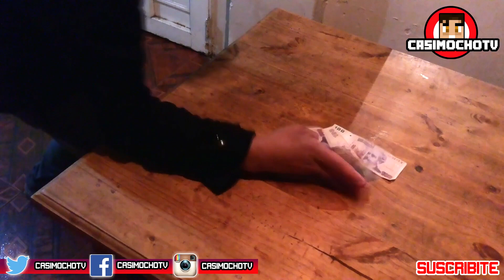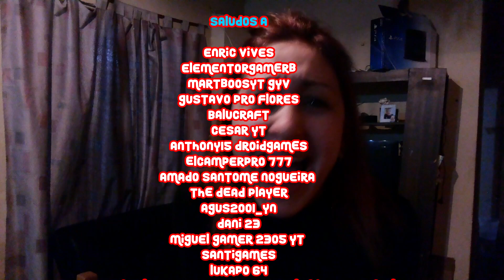LA VIDA REAL DE UN YOUTUBER - CASIMOCHOTV - YOUTUBERS LIFE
UN SALUDO MUY GIGANTE A TODOS LOS QUE COMENTARON EN EL VIDEO ANTERIOR, GRACIAS, GRACIAS!

LA VIDA REAL DE UN YOUTUBER - CASIMOCHOTV